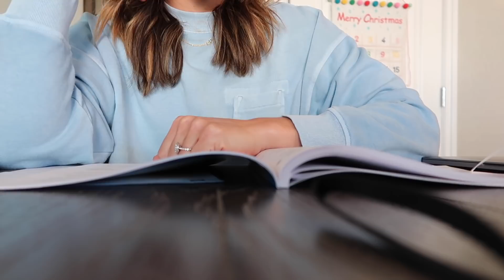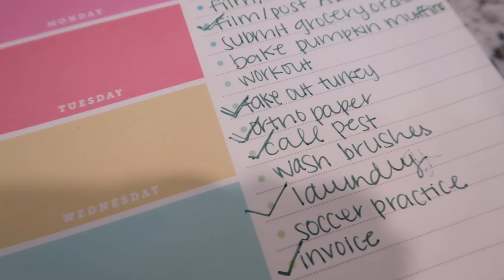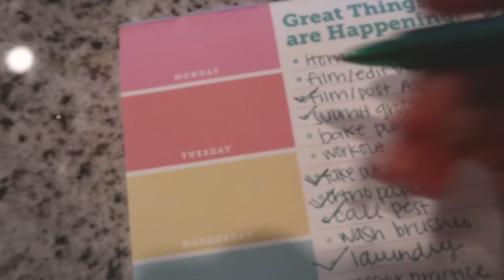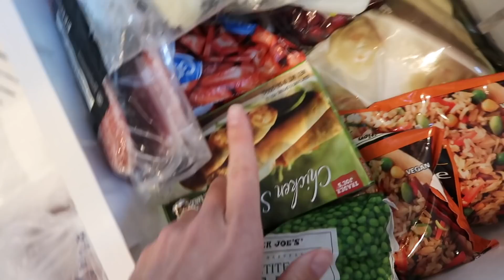GET.IT.ALL.DONE WITH ME||HOMESCHOOL+HOMEMAKING+WORKING AT HOME||SERIOUS MOM MOTIVATION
🔆GET CASHBACK FOR SHOPPING ONLINE + A FREE SIGN UP BONUS OF $20